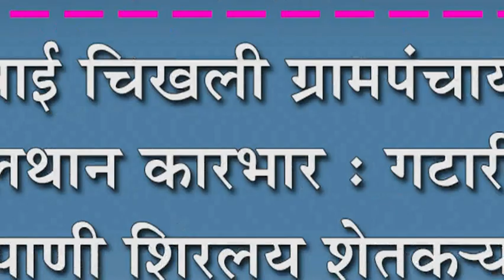नानीबाई चिखली ग्रामपंचायतीचा गलथान कारभार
नानीबाई चिखली ग्रामपंचायतीचा गलथान कारभार : गटारीचे सांडपाणी शिरलय शेतक-याच्या शेतात